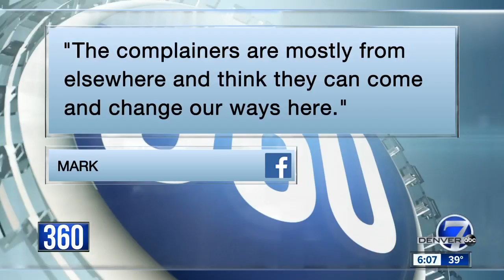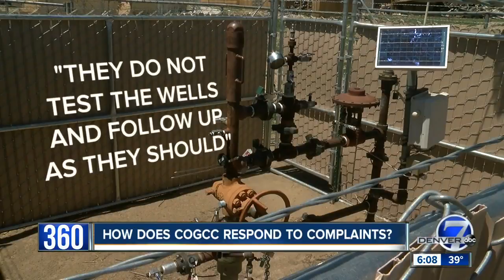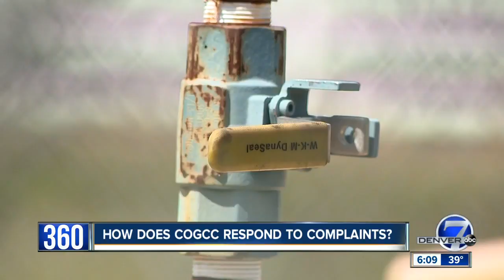Concerns raised over complaints filed with state agency who regulates oil and gas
A Denver7 viewer is raising concerns about how the Colorado Oil and Gas Conservation Commission (COGCC) handles inspections and complaints from citizens.